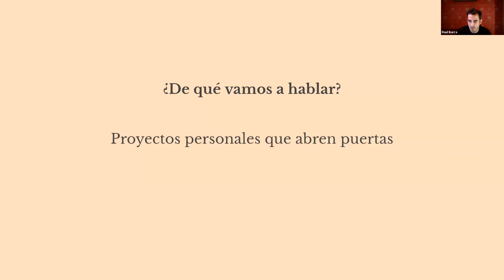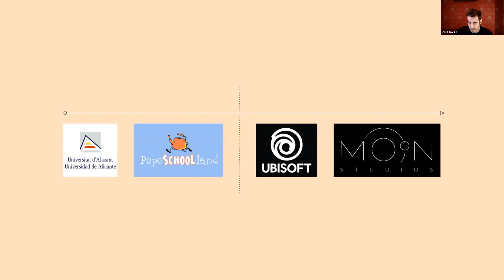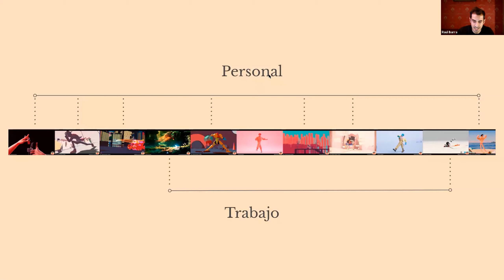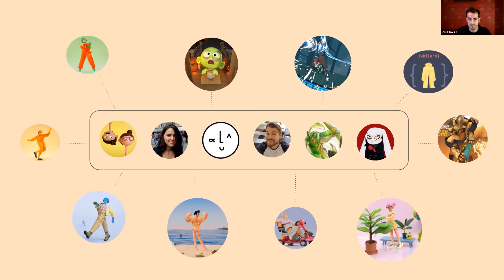Deià Masterclasses: “Projectes personals que obren portes” Raul Ibarra, animador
02:00 - Presentació de Raúl Ibarra
33:38 - Preguntes i respostes (Q&A)

Raul Ibarra és animador en Moon Studios. Té una formació artística i tècnica, i ha participat en curtmetratges i videojocs indie. En el seu temps lliure, fa animacions de fanart de personatges famosos de videojocs, on destaca el seu ús exagerat del temps i les postures altament estètiques dels seus personatges.

Masterclass enregistrada el 17 de febrer del 2021